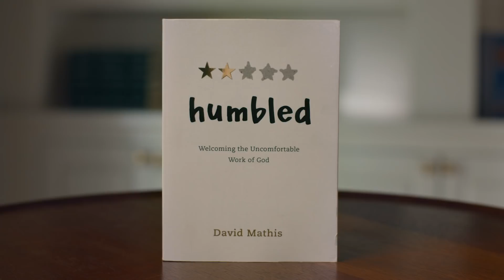1. God’s Uncomfortable Calling